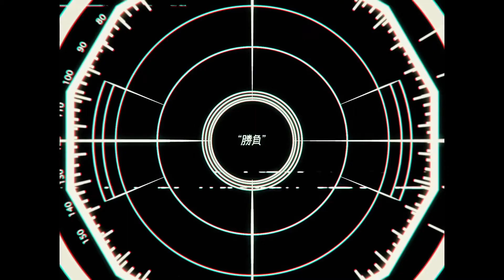踊(Odo) - Ado / MieL Cover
チャンネルに来てくださった皆さんありがとうございます MieLです
好きな曲歌っていただきました
楽しんでくれたら嬉しいです
MIXはギラギラカバーを担当したYeoniさんから担当してもらいました

Lyrics - DECO*27
Illust - かゆか
Video - 藍瀬 まなみ
Image Director - ORIHARA

Vocal - MieL
Mix - Yeoni

MieL's LINK